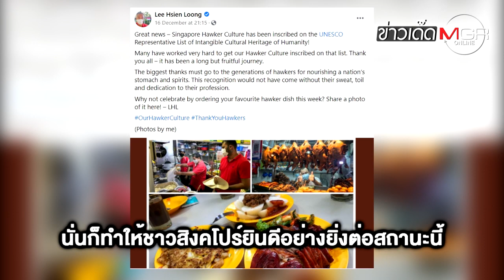เมื่อ "อาหารริมทางสิงคโปร์" คว้า "มรดกโลกทางวัฒนธรรม"